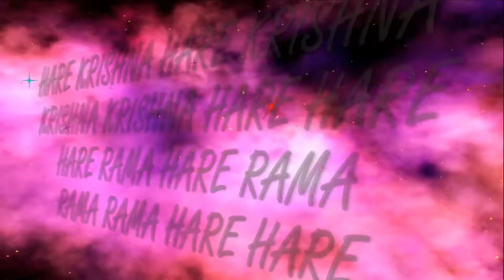26 03 2017 Maha kirtan ISKCON Dnipro Ukraine